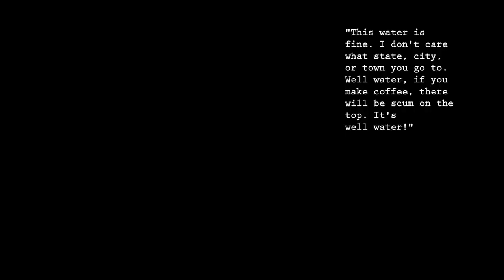(Fake PSA) Sauk Village Well Water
This video is based on an actual new story.